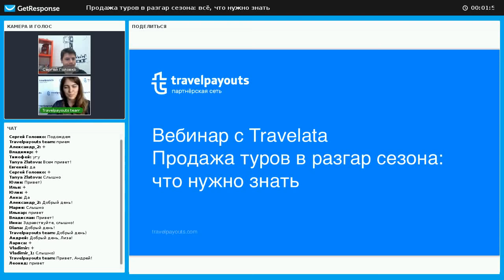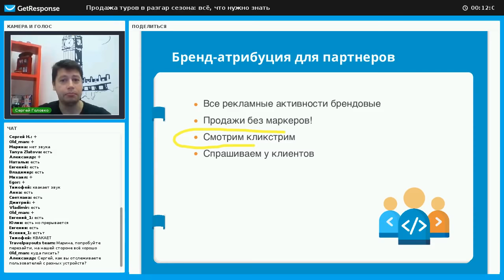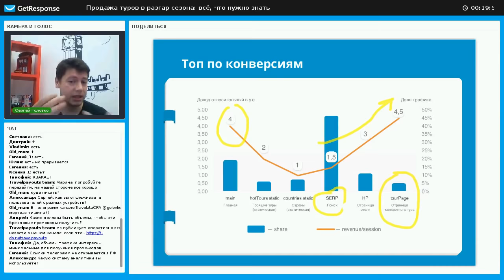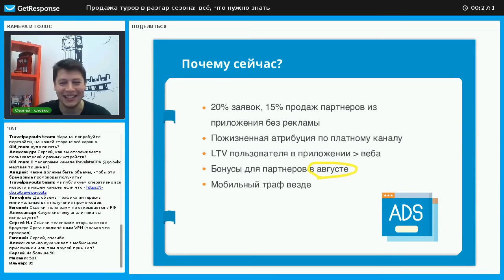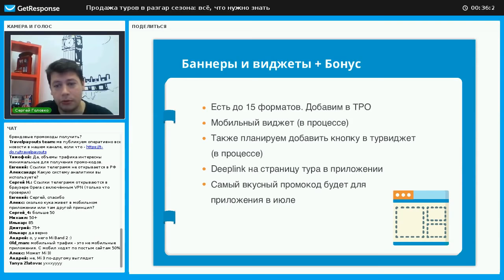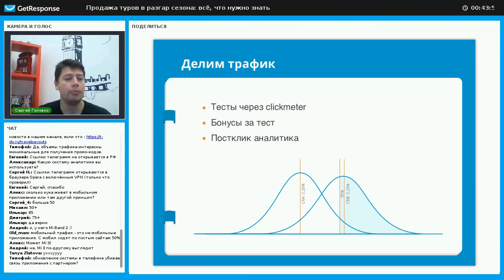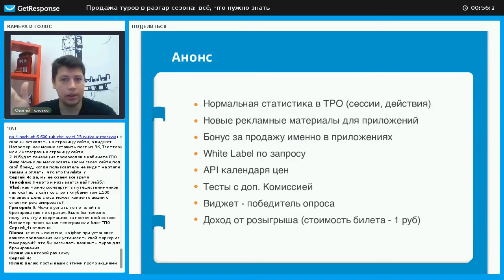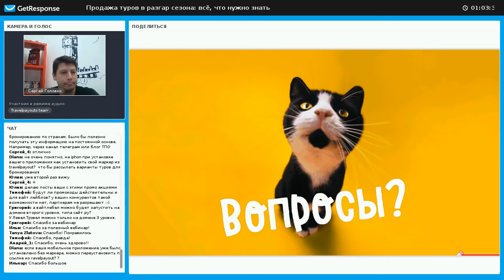Вебинар с Travelata: Продажа туров в разгар сезона: что нужно знать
Сергей Головко из Travelata рассказывает на бесплатном вебинаре Travelpayouts про то, как заработать на продаже туров в разгар сезона, включая следующие темы:
- Почему Travelata? Обзор рынка и конкурентов
- Рост сегмента продажи туров онлайн
- Обзор целевой аудитории туров онлайн
- Как значительно вырастить доход с мобильного трафика

Смотрите вебинар и делитесь фидбеком в комментариях